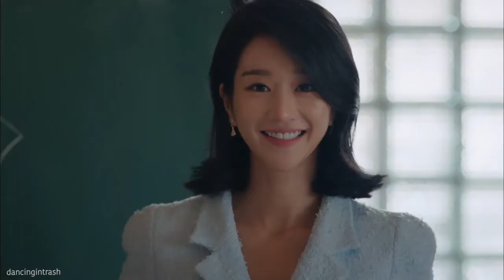moon kang tae x ko moon young - shut up | it's okay to not be okay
so give me your two lips and baby, i'll shut up.

(please credit me properly by adding a link / my username when sharing this video, thank you!!)

footage from: It's Okay to Not Be Okay (2020)
edited by: me (dancingintrash)